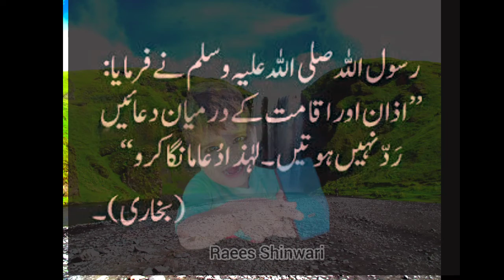daily ahadees mubarak| حدیث نبوی|| islam Raees shinwari#quran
daily ahadees mubarak| حدیث نبوی|| islam Raees shinwari#quran ‎@Raees Shinwari  ‎@Abid Raja